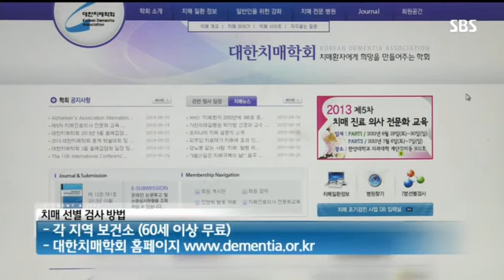치매, 조기 치료로 일상생활 수행능력 유지 가능해!